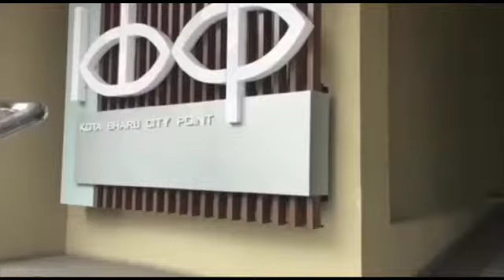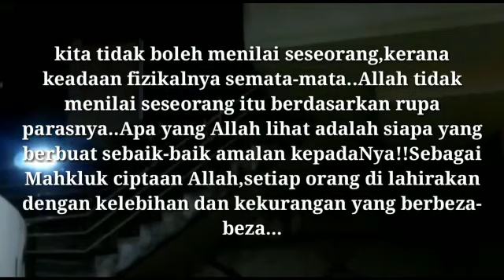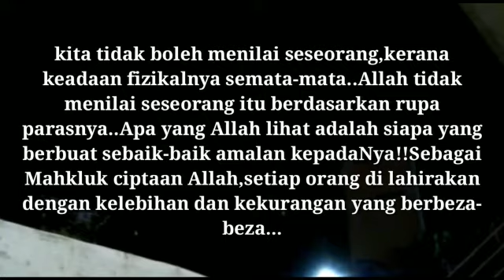Insan Terpilih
Kita tidak boleh menilai seseorang, kerana keadaan fizikalnya semata-mata..Allah tidak menilai seseorang itu berdasarkan paras rupanya..Apa yang allah lihat adalah siapa yang berbuat sebaik-baik amalan kepadanya!! Sebagai Mahkluk ciptaan Allah,Setiap orang di lahirakan dengan kelebihan dan kekurangan yang berbeza-beza ...

Video ini hanya rekaan semata-mata sahaja . Jangan ambik serius sangat tau!

Jangan lupa tag dan follow instagram kami @Aimxnseh_ & @Aiman77_ utk kami bersemangat lagi membuat video-video seterusnya